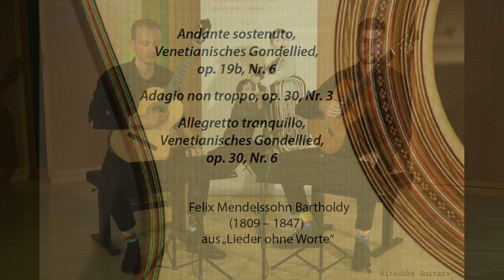Gitarrenduo Kronenberg&Freundel Kreismusikschule Viersen